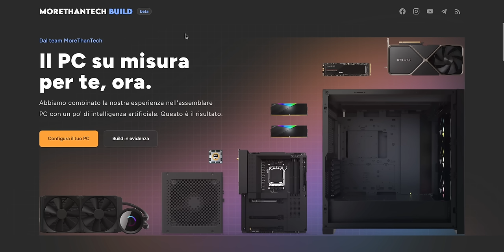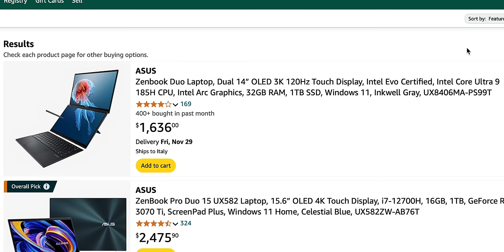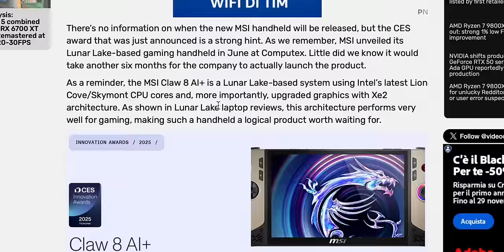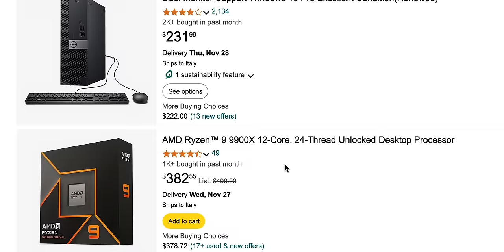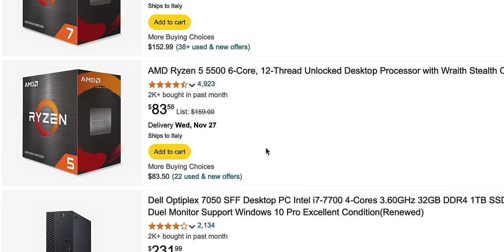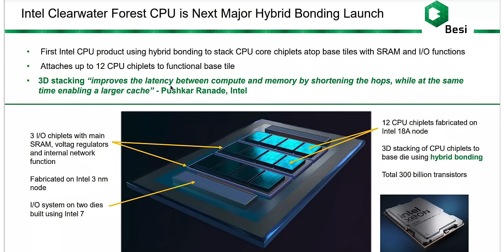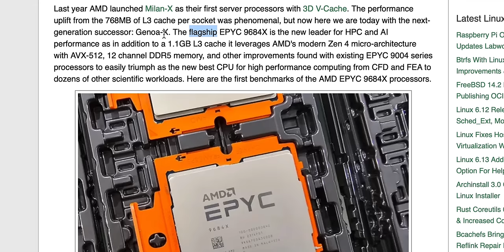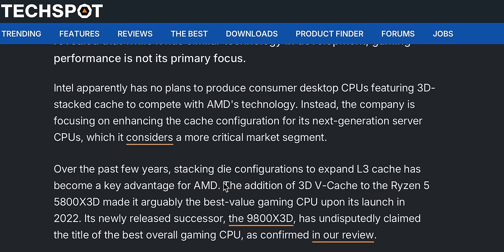FINALMENTE INTEL 3D CACHE, MA I PC GAMER PIANGERANNO! 📌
📌Intel risponde agli X3D, ma i PC Gamer piangeranno
📌 Asus annuncia un laptop con 285H a 3700 dollari
📌 MSI Claw 8 AI+ in arrivo al CES 2025
📌 La RTX 4080S di Half Life 2 è una figata

00:00 Le migliori news tech e hardware della settimana
00:55 Asus ha un laptop ultrabook da 3700 dollari??
02:40 MSI CLAW 8 AI+ al CES 2024
04:09 Intel Battlemage a Dicembre?
05:17 AMD domina le prime 12 posizioni dei bestsellers di Amazon COM
06:20 Intel presenta la sua 3D V-Cache, ma per i PC Gamer..?
10:55 Stanno finendo le RTX 40
11:35 Nvidia RTX x Half Life 20° anniversario